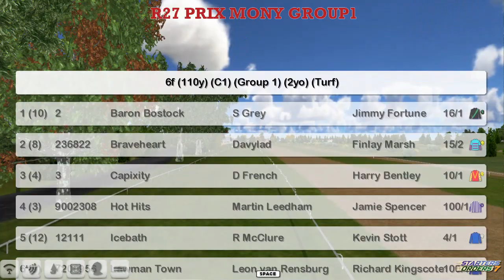FR WK8 R27 PRIX MONY GROUP1